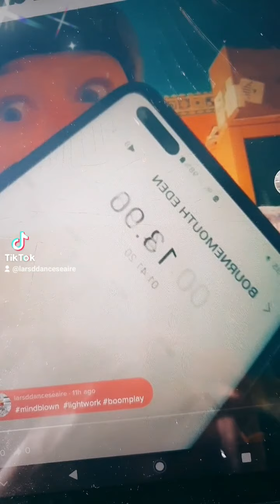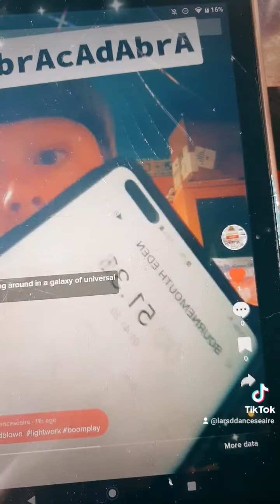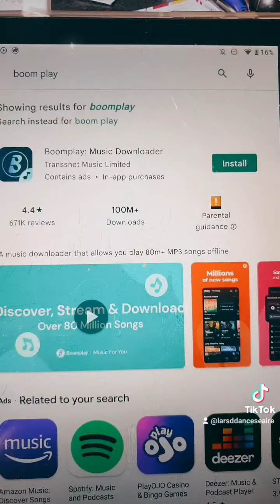Mind blown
This is a freestyle I named BOURNEMOUTH EDEN.
I start peaking creatively then authorites arrest me . like I'm battling the corrupted universe I talk of . It's crazy hard work being a ARTIST so close to creative manifestation yet so unrewarded when I try to make money manifest . NOW it will change I just caught up after last tears truma